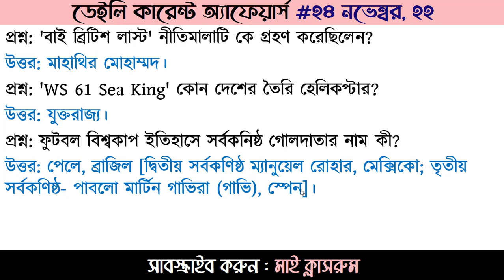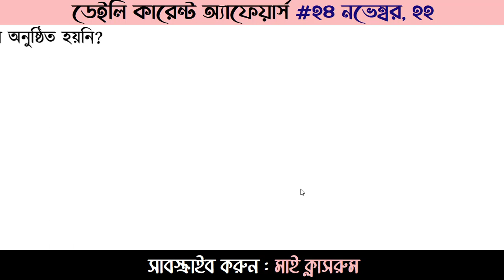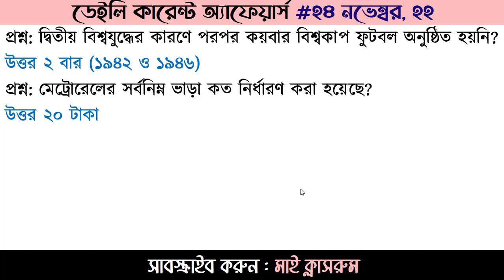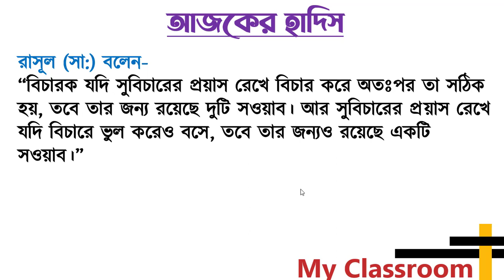Daily Current Affairs My Classroom 24 November Job Preparation Ntrca BBS BCS Bank Update Du Admissio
Welcome to Today's Daily Current Affairs My Classroom 24 November Job Preparation Ntrca Bepza BCS Bank Update Gk Daily Current Affairs helps you prepare for the job test  CGA job preparation, CGA Job Update, CGA Exam Update, Controller general accounts preparation, University Admission, Dhaka university Admission preparation, Dhaka university admission 2023, Rajshahi university Admission, khulna university Admission, buet Admission test 2023, du admission test 2023, 17th NTRCA Preparation, BBS Exam Preparation, Union somaj kormi preparation, somaj kormi preparation 2022, railway pointsman job preparation, Daily Current Affairs is being prepared from the pages of daily newspapers. Today's Daily Current Affairs has been given for today 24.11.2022 Take note of the Daily Current Affairs for each day. Daily Current Affairs so don't just read, write it down. Daily Current Affairs is important for everyone. Must see Daily Current Affairs. Daily Current Affairs will keep you updated.Every day tutorials on today's current affairs of Bangladesh, Daily Current affairs, Current affairs Bangladesh, Current affairs bd, Update current affairs are made from My Classroom. Not only that, like every day, every month there are current affairs in my classroom. It's Need for  baf exam preparation, Bangladesh Bar Council enrollment exam, Nbc (national book centre) exam preparation, desco exam preparation, bkkb exam preparation, LTU exam preparation, Bangladesh Air Force (BAF) exam preparation, rpcl exam date and preparation, BARC Exam Date and Admit Download and exam preparation, CGA Office Sohayok Exam Date and Admit Download 2022, cga exam preparation, DSS Somaj Kormi (Union) Exam Date 2022, Dss somaj kormi union exam preparation, Junior Audit Officere, If you want, you will find January Current Affairs, Current Affairs February, Current Affairs March, Current Affairs April, Current Affairs May, Current Affairs June, Current Affairs August, Current Affairs September, Current Affairs October, Current Affairs.Today's Current affairs only for Bangladesh. Job candidates need Today's Current affairs. That is why I have repeatedly said that you must read Current Affairs. You can't do well without reading Current Affairs. Current Affairs will have 5-6 questions. So it will not do any good without current affairs. How does this arrangement of my classroom with current affairs feel? Current Affairs October 2022নভেম্বর, samprotik gk, job gk 2022, du gk, bcs gk 2022, admission test gk If you like it, you will see the daily current affairs of my classroom every day. Reliable Address My Classroom for Preparation of Job Recruitment Exam.আপনাকে স্বাগতম। আজ 24 নভেম্বর, ২০২২  এর ডেইলি কারেন্ট অ্যাফেয়ার্স দেখার জন্য। আজকের পত্রিকা থেকে গুরুত্বপূর্ন সাধারণ জ্ঞান দিয়ে তৈরী  হয়েছে আজ ডেইলি কারেন্ট অ্যাফেয়ার্স 24 নভেম্বর, ২০২২। Current Affairs September 2022 My Classroom পত্রিকার পাতা থেকে গুরুত্বপূর্ন সাম্প্রতিক প্রশ্নোত্তর দিয়ে আজকের কারেন্ট অ্যাফেয়ার্স প্রস্তুত করা হয়েছে। চাকরি পরীক্ষা প্রস্তুতির জন্য কারেন্ট অ্যাফেয়ার্স অত্যান্ত গুরুত্বপূর্ন। তাই প্রতিদিন পত্রিকার পড়বেন এবং কারেন্ট অ্যাফেয়ার্স দেখবেন। কারেন্ট অ্যাফেয়ার্স না পড়ে নিজেকে আপডেট রাখা যাবেনা। কারেন্ট অ্যাফেয়ার্স নিয়ে প্রতিদিনের এই আয়োজন ছাড়াও আমরা প্রতিমাসে প্রফেসর কারেন্ট অ্যাফেয়ার্স থেকে সাম্প্রতিক এমসিকিউ এবং সাম্প্রতিক গুরুত্বপূর্ন প্রশ্নোত্তর দিয়ে টিউটোরিয়াল তৈরী করি। শধু তাই নয় প্রতিমাসের কারেন্ট অ্যাফেয়ার্স যেমন জানুয়ারী কারেন্ট অ্যাফেয়ার্স, ফেব্রুয়ারী কারেন্ট অ্যাফেয়ার্স, মার্চ কারেন্ট অ্যাফেয়ার্স, এপ্রিল কারেন্ট অ্যাফেয়ার্স, মে কারেন্ট অ্যাফেয়ার্স, জুন কারেন্ট অ্যাফেয়ার্স, জুলাই কারেন্ট অ্যাফেয়ার্স, আগষ্ট কারেন্ট অ্যাফেয়ার্স, সেপ্টেম্বর কারেন্ট অ্যাফেয়ার্স, অক্টোবর কারেন্ট অ্যাফেয়ার্স, নভেম্বর কারেন্ট অ্যাফেয়ার্স এবং ডিসেম্বর কারেন্ট অ্যাফেয়ার্স প্রকাশ করে থাকি। ইতিমধ্যে আমরা ডেইলি কারেন্ট অ্যাফেয়ার্স প্রকাশ করছি। তাছাড়া মাই ক্লাসরুমে আরও দেখবেন সাম্প্রতিক সাধারণ জ্ঞান, কারেন্ট ওয়ার্ল্ড, কারেন্ট বিশ্ব, কারেন্ট খবর, কারেন্ট নিউজ, বিগত সালের প্রশ্ন, বিগত সালের প্রশ্ন সমাধান, বিসিএস সাধারণ জ্ঞান, জাতিয় শিক্ষক নিবন্ধন প্রশ্ন, সরকারি চাকরি প্রার্থীদের জন্য গুরুত্বপূর্ণ সাধারণ জ্ঞান, বিসিএস, ডিপিই, নিবন্ধন, জানুয়ারি থেকে আগস্ট পর্যন্ত সাধারণ জ্ঞান, জুন মাসের কারেন্ট অ্যাফেয়ার্স, কারেন্ট বিশ্ব, ভাইরাল বিশ্ব, নিউজ, খবর, বিশ্বেকোষ, সাধারণ জ্ঞান প্রতিযোগীত, জ্ঞানকোষ, এমপিথ্রি, বিসিএস, আপডেট নিউজ, জাতীয় শিক্ষক নিবন্ধন, জুলাই মাসের কারেন্ট অ্যাফেয়ার্স, আগস্ট মাসের কারেন্ট অ্যাফেয়ার্স, সেপ্টেম্বর মাসের কারেন্ট অ্যাফেয়ার্স, অক্টোবর মাসের কারেন্ট অ্যাফেয়ার্স, নভেম্বর মাসের কারেন্ট অ্যাফেয়ার্স, চলমান বিশ্ব, বিশ্বের তাজা খবর, আপডেট খবর, আপডেট সাধারণ জ্ঞান, চলতি বিশ্ব, চলমান ঘটনা, আসার মত সাধারণ জ্ঞান, কমন পড়ার মত সাধারণ জ্ঞান, গুরুত্বপূর্ণ সাধারণ জ্ঞান মাই ক্লাসরুমের এই আয়োজন ভালো লাগলে মাই ক্লাসরুম চ্যানেলটি সাবস্ক্রাই করে আমাদের পাশে থাকবেন। ধন্যবাদ।